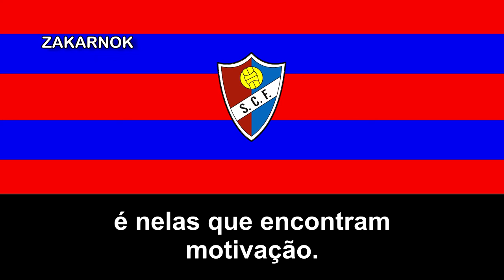Himno del SC Frielas (Hino do SC Frielas)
El Sport Clube Frielas es un club de fútbol de la freguesía portuguesa de Frielas en Loures, Lisboa, en Portugal y fue fundado en 1950, desconozco su historial deportivo.